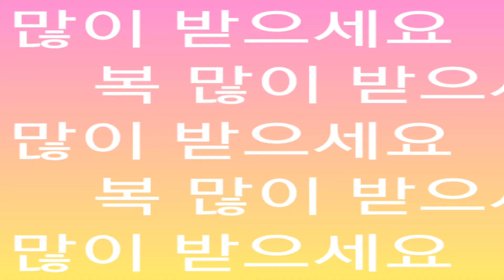신축년 설 명절, 소망하는 모든일들이 이루어지기를 기원합니다.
신축년 설 명절, 소망하는 모든일들이 이루어지기를 기원합니다. 설연휴! 사랑가득. 넉넉한 마음으로. 즐겁게 보내시길 바랍니다.